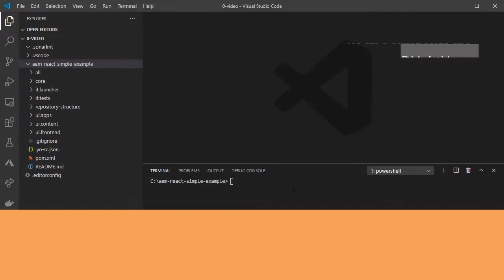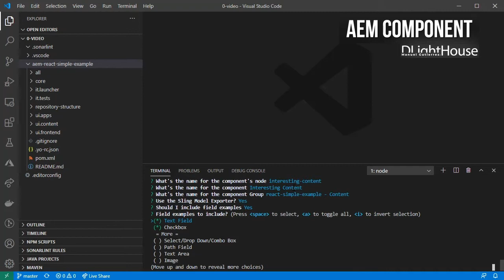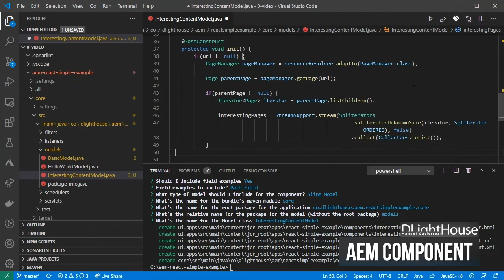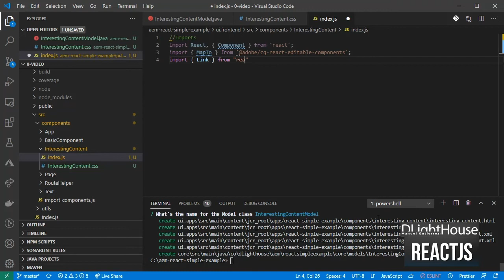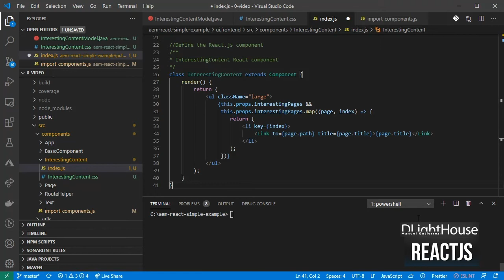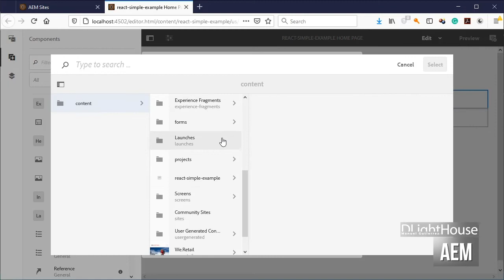How to create simple AEM Reactjs navigation SPA component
If you want to create a simple AEM reactjs navigation component to browse between pages, in this series, you will learn how! Keep watching!

Paid Presale Course (Free mini-course below it):
If you want to have a more in-depth course that goes over more React details then enroll in the presale:

Free Mini-Courses
How to create a Reactjs component for Adobe Experience Manager Mini-Course

00:00 Topics for the video
00:14 Channel Intro
00:38 Series content
01:17 What we will do in this video
01:42 Using the Yeoman generator for creating an AEM component with a model that already supports the sling model exporter
02:23 Create some example content
02:41 Edit the sling model
03:02 Return a list of child pages from the model
04:10 Create the folder for the react component
04:30 Add the imports and the edit config object
04:52 Create the reactjs component that uses the react router link
05:26 Map the react component to the sling resource type
05:37 Import the new component
05:45 Build and install the application
05:51 Add the new component inside an AEM page
06:09 Test the routing
06:27 Mini-Course